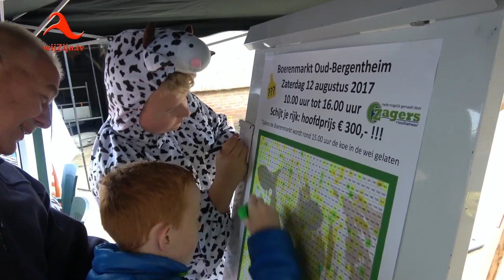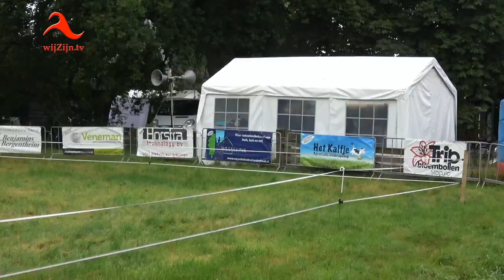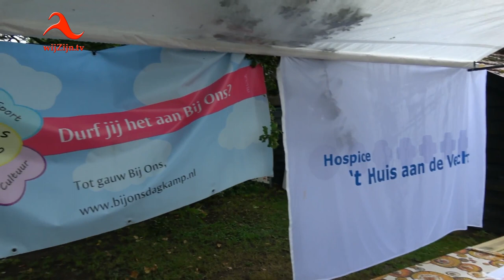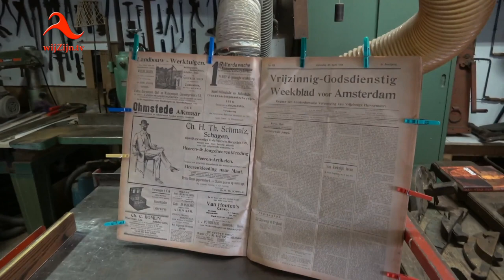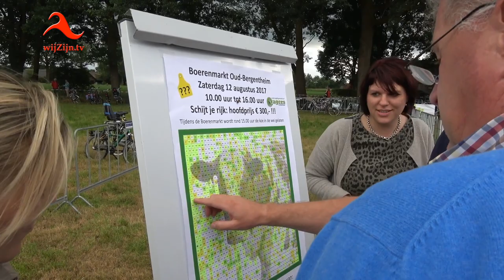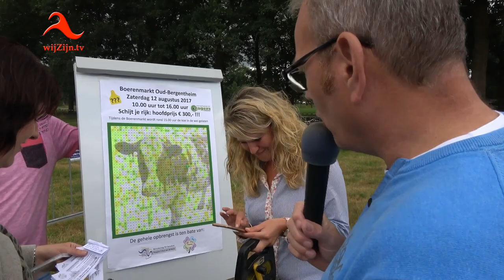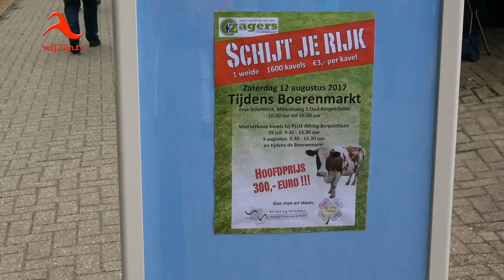Bergentheim: Boerenmarkt Oud Bergentheim 2017 + Schijt je Rijk!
Voor de 10e keer werd zaterdag de jaarlijkse boerenmarkt gehouden bij Erve Schottinck aan de Molinksweg. Er waren kramen met streekproducten, oude ambachten en huis-en-tuin-decoraties.
Het jaarlijks terugkerend evenement is in 10 jaar tijd uitgegroeid tot een  gezellige markt met dit jaar 40 standhouders.
* Dit jaar werd de ludieke actie “Schijt-je-rijk” gehouden waarbij kavels voor 3 euro konden worden gekocht. De gene die de kavel had waarop een koe zijn vlaai liet vallen won 300 euro. De opbrengst was bestemd voor twee goede doelen: Hospice “huis aan de Vecht” en stichting Ons Dagkamp in Hardenberg. Beide doelen gaan maar liefst € 1.238,80 ontvangen!
* Speciaal voor dit 10-jarig bestaan zijn er extra optredens van duo H&A met harmonicamuziek afgewisseld met schlager, Engelstalige country en ander muziek en goochelaar 'Magic John’ komt met zijn goochelacts het publiek vermaken. Shantykoor de Moskoufieten uit Bergentheim en de Kloosterzangers uit Sibculo treden afwisselend op en sluiten af met een gezamenlijk optreden.
Het naastgelegen museum van Herman Herbert met spullen uit grootmoeders tijd was eveneens geopend.